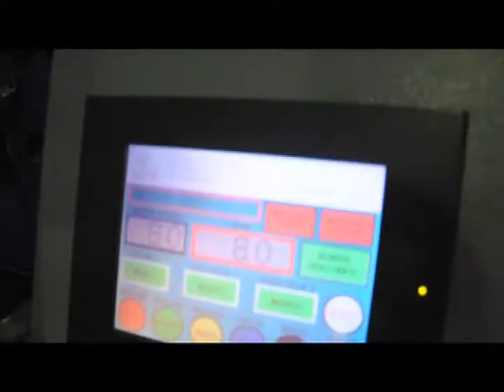PAULZEN GE3 Gusset Envelope Machine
Specifications:
Large Envelope Size : 435mm x 280mm
Basic Machine with Sheet Fed Non Stop Feeder.
Include Hot Melt Bottom Gluing & Cold Glue Center Seam Gluing Systems.
Without Seal Flap Gumming, Window Cut & Patch Unit and Printing Options.

Distributor for New PAULZEN GE3 Gusset Envelope Machine.
Compugraphic Forms Sdn. Bhd.